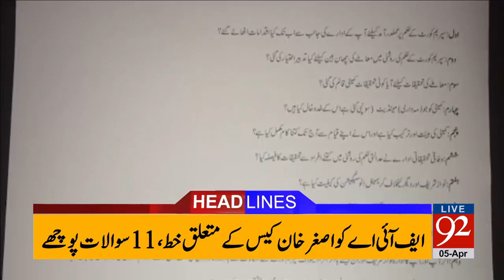92 News Headlines 06:00 PM - 05-04-2017 - 92NewsHDPlus